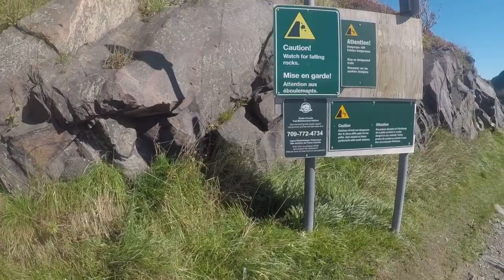Battery Village - St. John's Newfoundland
Walk the battery village with me.  This leads. to the start of the famous Signal Hill Trail.  I will post a walk of that in an upcoming video!  Beautiful St. John's Newfoundland Canada.